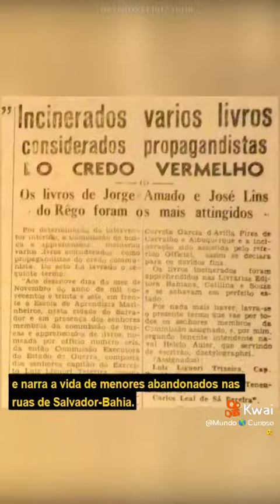22 de abril de 2022